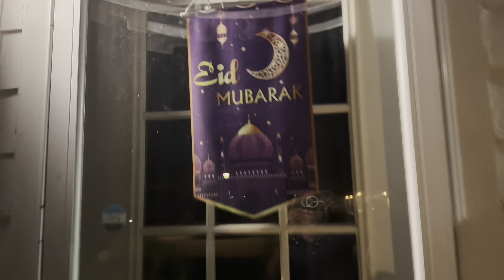How we celebrate Eid al Fitr 2024 in Buffalo NY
Eid al-Fitr

Eid al-Fitr lit. 'Holiday of Breaking the Fast'[4]) is the earlier of the two official holidays celebrated within Islam (the other being Eid al-Adha). Eid al-Fitr is celebrated by Muslims worldwide because it marks the end of the month-long dawn-to-sunset fasting of Ramadan.[5] Eid al-Fitr falls on the first day of Shawwal in the Islamic calendar; this does not always fall on the same Gregorian day, as the start of any lunar Hijri month varies based on when the new moon is sighted by local religious authorities. The holiday is known under various other names in different languages and countries around the world.

entertainment purposes only and is not intended for sales or any sort.